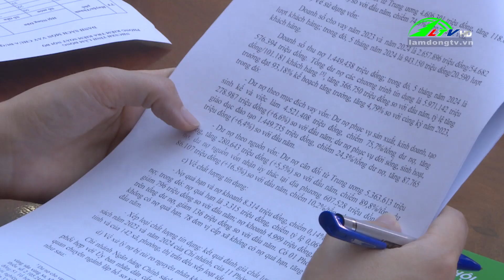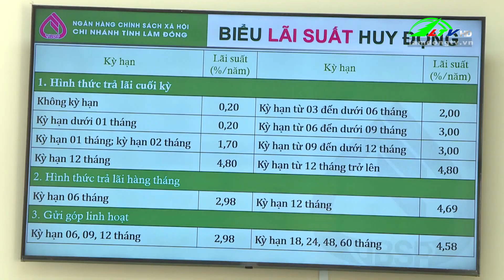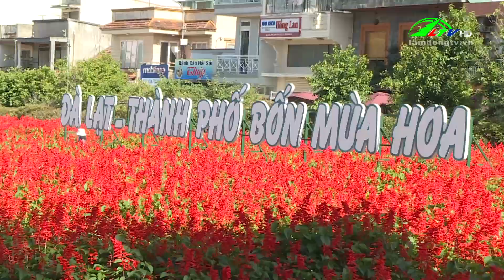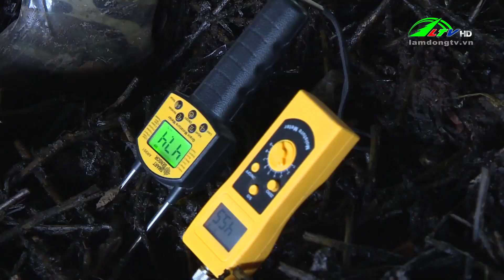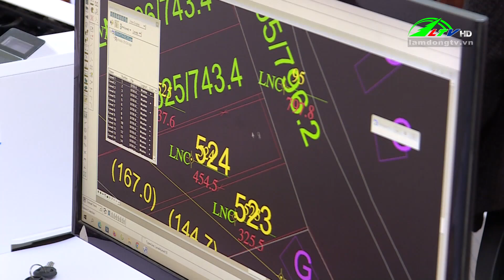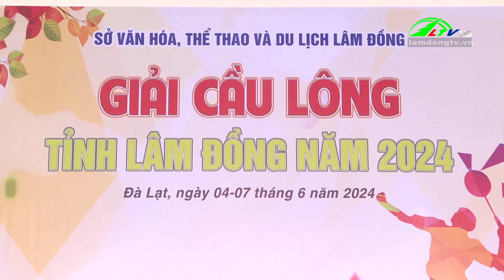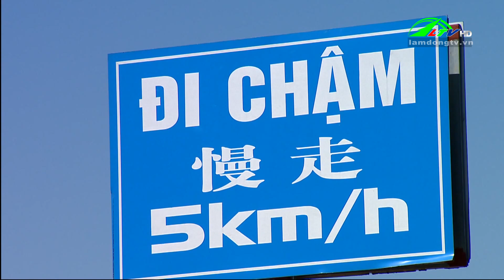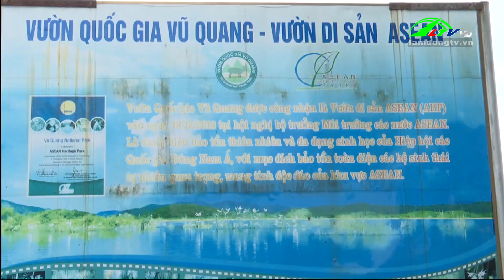Thời sự tối Lâm Đồng ngày 07/06/2024 | Lâm Đồng TV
Thời sự tối Lâm Đồng ngày 07/06/2024
Đoàn ĐBQH tỉnh góp ý về cơ chế, chính sách Đà Nẵng
Đoàn kiểm tra giám dát Ngân hàng Chính sách xã hội làm việc với tỉnh Lâm Đồng
Đam Rông Đại biểu Dân tộc thiểu số lần thứ IV
Làm hết việc - Không làm hết giờ
Ấn tượng Tuần lễ vàng Du lịch Lâm Đồng
Di Linh - Giải cứu thành công 5 người mắc kẹt giữa dòng nước lớn
Bế mạc giải cầu lông tỉnh Lâm Đồng